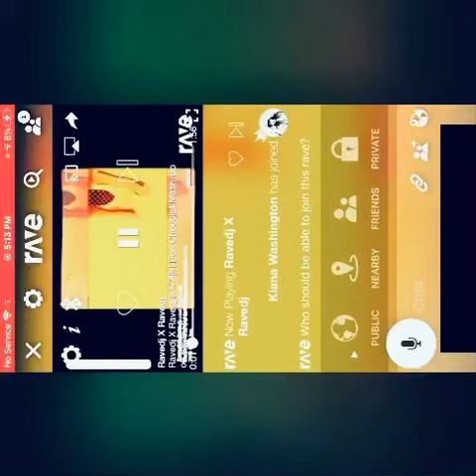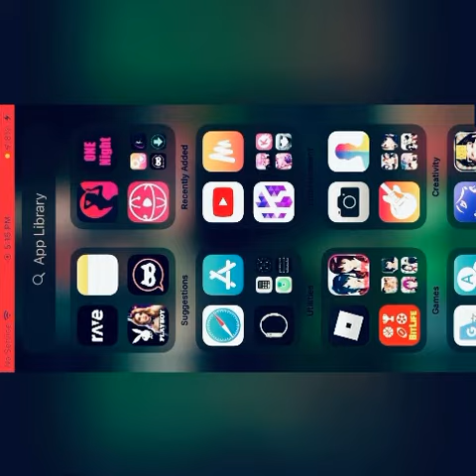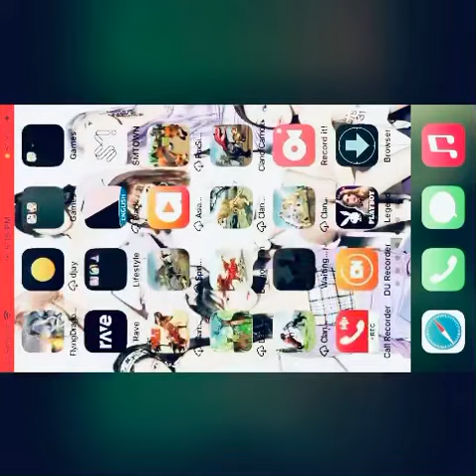Everglow Clc blackpink natsu fut